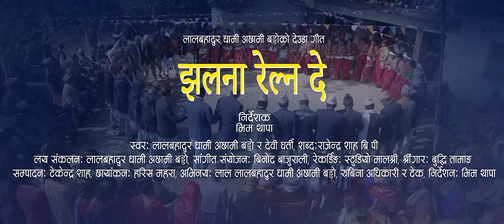Jhalana Relna De - Lal Bahadur Dhami Achhami Baddo | Devi Gharti Ft. Rubina Adhikari | Deuda Song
♪ Khaptad Digital Music Presents
♪ Song Name           :  Jhalana Relna De
♪ Vocal                      :  Lal Bahadur Dhami Achhami Baddo | Devi Gharti
♪ Lyrics                      : Rajendra Shah BP
♪ Music Arranger     : Binod Bajurali
♪ Mixing                     : Khadak Bajurali
♪ Recordist                : Rajendra Bajurali
♪ Recording Studio   : Malshree Studio, Putalisadak

Director                   : Bhim Thapa
Mua:                              Buddi Tamang
Cinematographer  : Harish Mahara
Asst Edit                   Himmat Chaisir
Editor                       : Tekendra Shah
Model                      :  Lal Bahadur Dhami | Rubina Adhikari | Tek                                                 Post Production     : Limelight Nepal Pvt Ltd